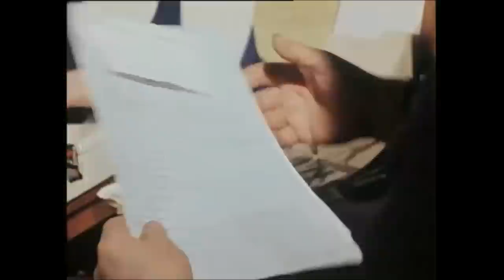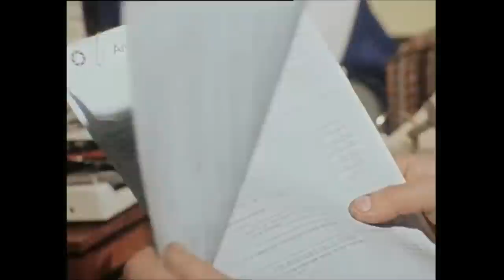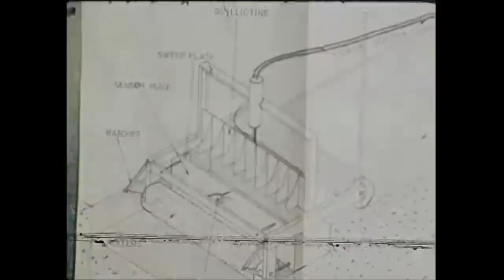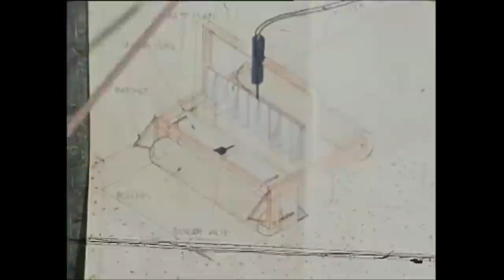Candlestick Maker To Farm Machine Inventor, Co. Clare, Ireland 1977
In Milltown Malbay Joe Ryan has gone from candlestick maker to mobile milking machine inventor.

County Clare is known for its small farm and small bogs. However, sustaining a living on these small holdings can be challenging. Joe Ryan is hoping to improve the livelihood of local small farmers through his inventions.

He’s a sort of professional inventor working to local needs.

Speaking to Newsround, Joe explains how he is meeting a need from the local people. In doing so, he is providing employment to local men, employment which is scarce in county Clare.

Fr Harry Bohan, part of the local Enterprise Unit in the Shannon Development Company is of the opinion that the education system is too heavily focused on academic development, rather than developing practical skills that can be put to use in the local area.

One of Joe Ryan’s inventions is a mobile milking machine..

A case of the milking parlours going to the cows.

The machine is powered directly by a tractor and therefore requires no electricity. Joe invented the machine following a long ESB blackout about four years earlier. The patented machines now sell for around £470 complete with milking buckets.

Joe’s business is very much a family affair with his wife Mary looking after the book-keeping, with some clerical assistance from his niece Claire. Prior to inventing the mobile milking machines, Joe was making metal candle holders at 30p each. Now he employs 14 people and has an annual turnover of £100,000.

Joe Ryan was able to get his business off the ground with business advice from the Shannon Development Company and grants of almost £6,000 from the Industrial Development Authority (IDA). This support for local initiatives has paid off.

Another invention in the pipeline is the small man’s turf cutting machine. Again this is meeting a local need. Milltown Malbay is home to a turf burning ESB plant. Joe has spotted a gap in the market. While the ESB plant can handle 30,000 tonnes of turf a year, they only get 5,000. According to Bill Ryan, Supervisor at the ESB generating station, the plant could do with a lot more turf and he believes that Joe’s invention will help address the gap in supply.

Joe Ryan hopes that his invention will increase output tenfold by lowering the time it takes to cut the turf. Again this technology is powered by a tractor.

The machine will keep cutting away until the operator again throws the switch and stops it.

The hope is to sell the machine for about £800 to £900 and will cater for the small bog cutters.

I wouldn’t say there’s a lot of money it but there’s a lot of satisfaction in doing something and see the thing work. There’s a lot of pride in it.

This ‘Newsround’ report was broadcast on 6 February 1977. The reporter is Brendan O’Brien.